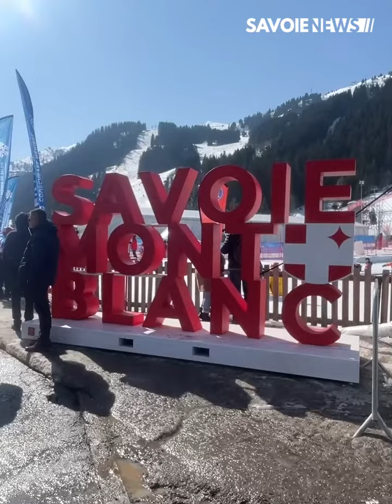GASTRONOMIE – Des produits du terroir mis à l’honneur sur le stand Savoie Mont Blanc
Lors des finales Courchevel-Méribel, des producteurs locaux étaient présents sur le stand Savoie Mont Blanc afin de faire déguster des bons produits du terroir. Fromage, vin ou encore jambon étaient au menu. La communauté des ambassadeurs de Savoie Mont Blanc était également présente.